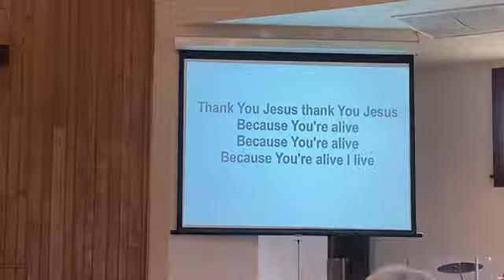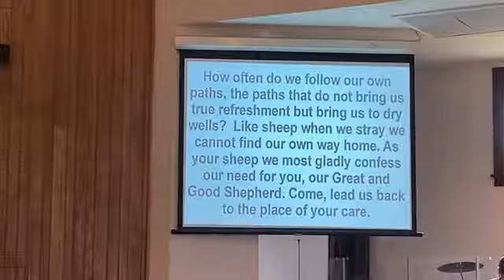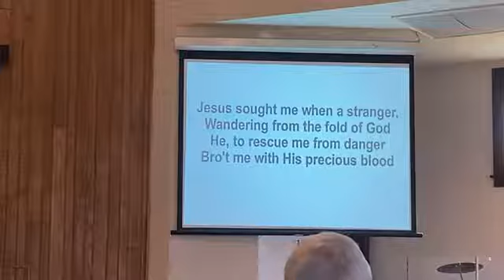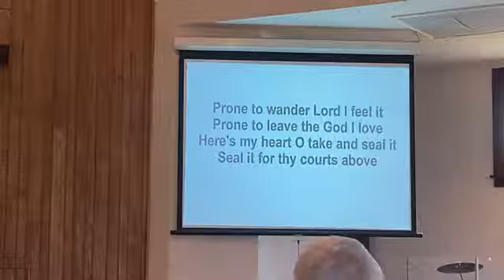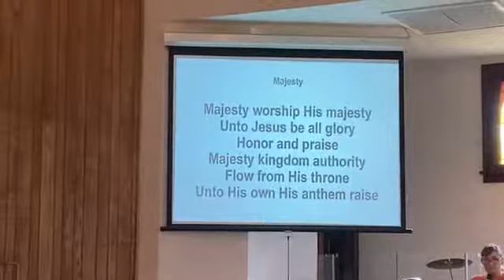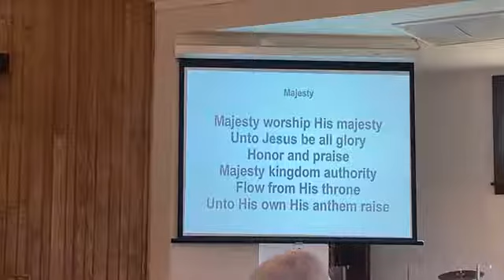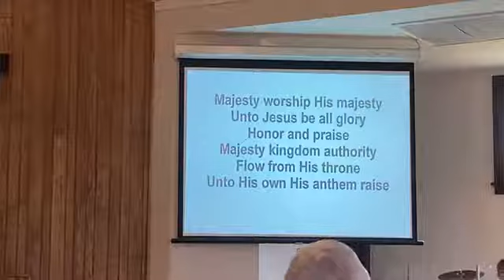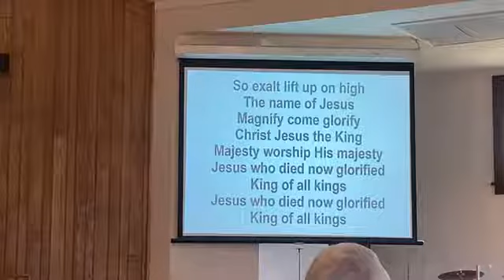Worship Service for Sunday, May 9th